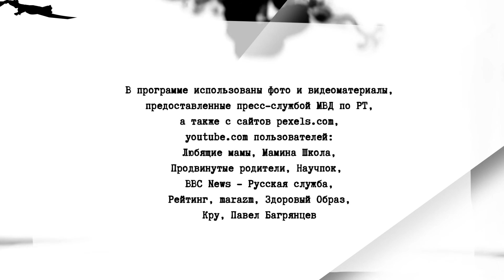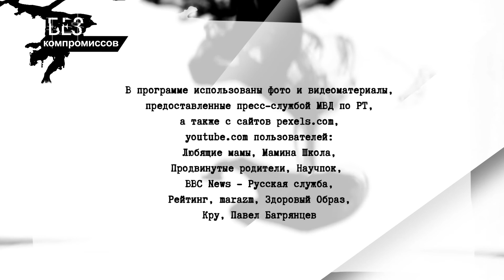Без Компромиссов, программа №6